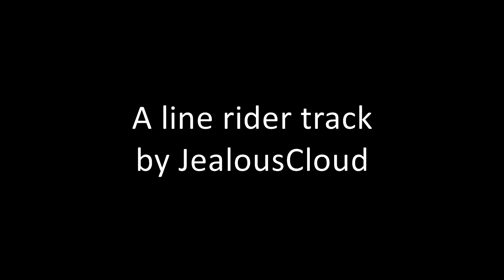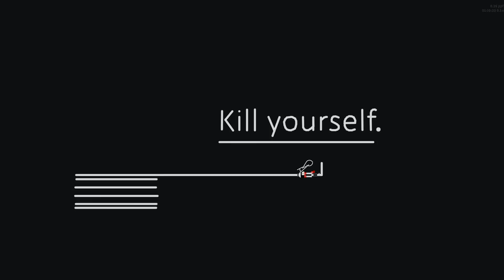Line RIder Advanced: Night Time Thoughts